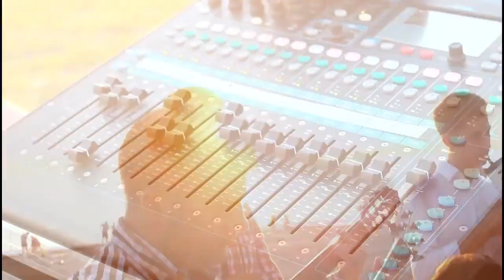МАМА... - христианская песня о маме (БФ Дом Тепла)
Дом Тепла - это христианский благотворительный фонд. Подробную информацию о деятельности фонда вы можете посмотреть на их YouTube канале

Подробная информация о том, как вы можете помочь фонду, находится

слова в песне -  Владислав Канатов посвятил своей маме
мелодия -  Давид Махмуд Оглы